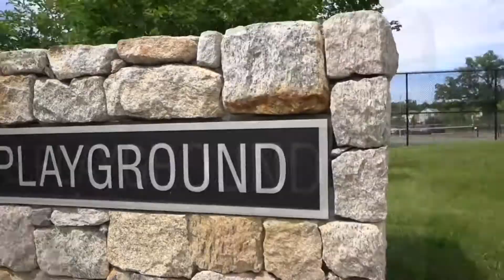1376 Walnut Street, Newton, MA 02461